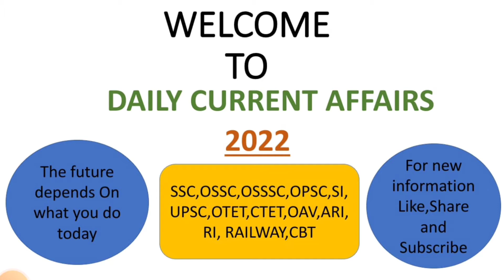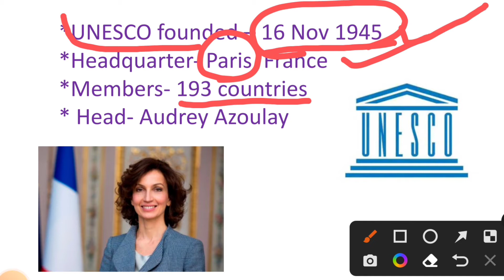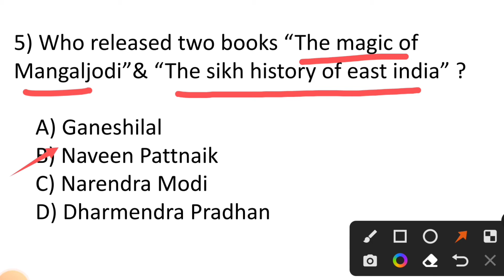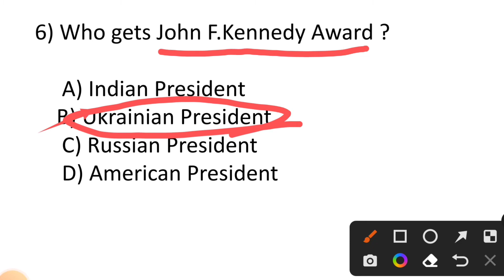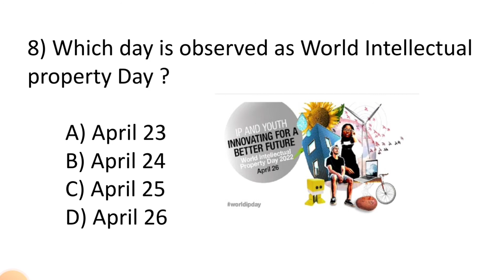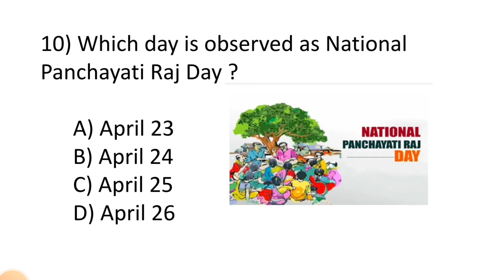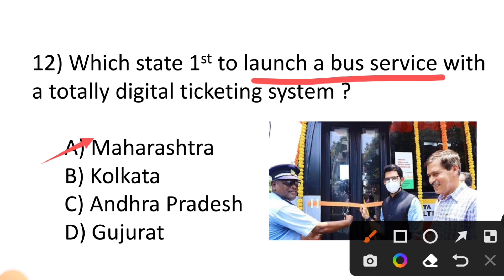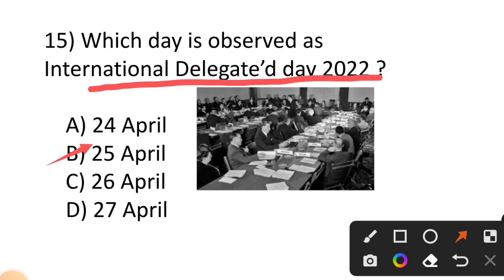Daily Current Affairs22||25th&26thaprildaily currentaffairsodia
Hlo frnds💕💕